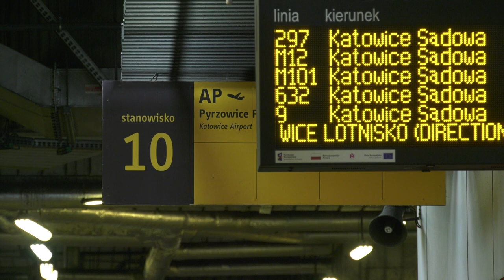ZTM. Metrolinia M21 Bytom - Ruda - Mikołów 19.09.2023